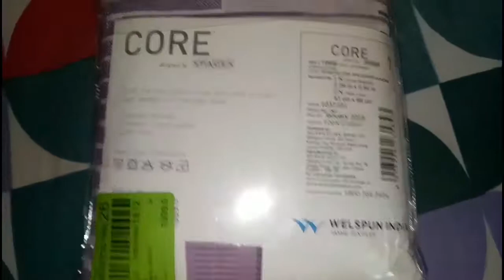मिंत्रा से बेडशीट केसी आती हे | Bedsheet review from Myntra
Bedsheet review from Myntra. ordered from Myntra...unboxing and review and feedback...